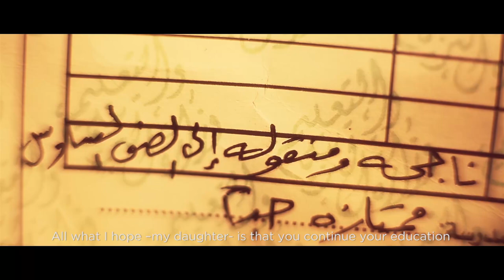Girl of Scale Trailer | برومو الفيلم اليمني فتاة الميزان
SOUL for Development - all rights are reserved 2016©
كافة الحقوق محفوظة لدى منظمة سول للتنمية
2016©

سحر طفلة تعيش مع أسرتها الكبيرة، مكونة من سبعة اخوة ووالديها. صعوبة ومشاق الحياة تدفعها للعمل أملا بأن تساعد والديها في تأمين لقمة العيش وإعالة الاسرة؛ رغم حبها الشديد للدراسة والتي تحاول جاهدة عدم تركها ، لكن تواجه الكثير من المعوقات التي تسعى لتخطيها

Sahar, is a child who lives with her big family, containing seven siblings and parents. The hardship of life makes her work hoping she could help her parents in securing the cost of living for her family, despite her strong love for education that she doesn't intend to leave. She faces many obstacles that she tries to overcome.